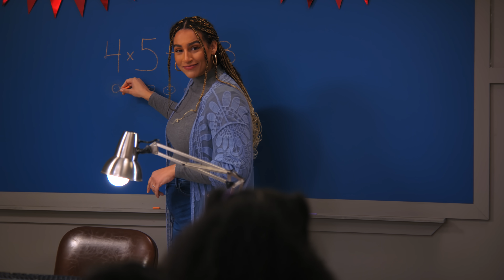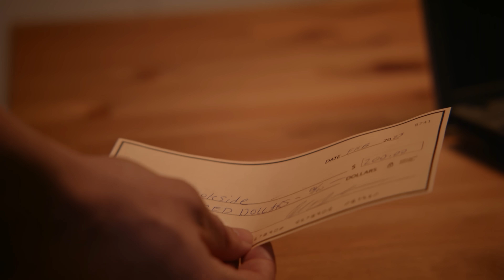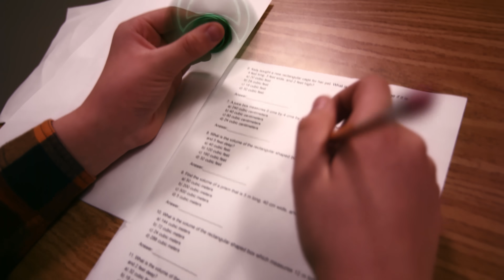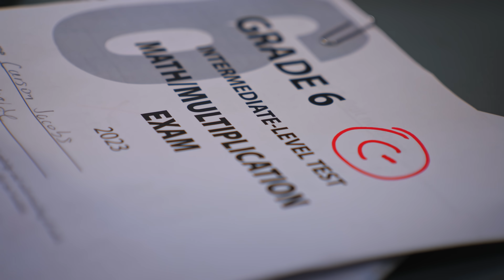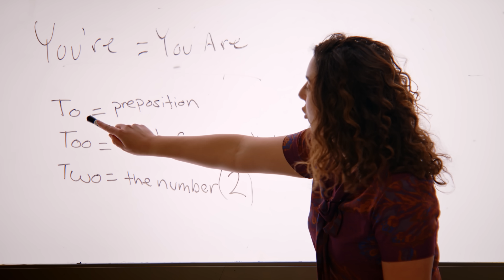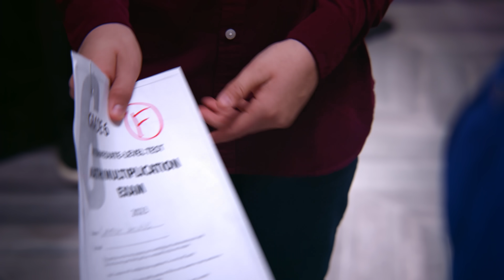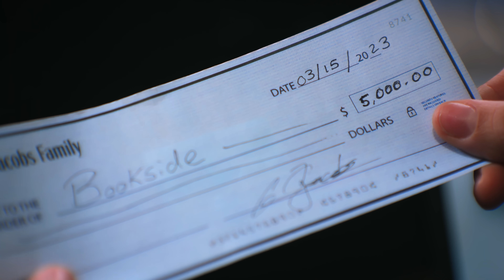Chico Problema Intenta Despedir A Su Profe | Dhar Mann Studios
00:00   Chico Problema Intenta Despedir A Su Profe
14:48   Video Recomendado Para Ver A Continuación